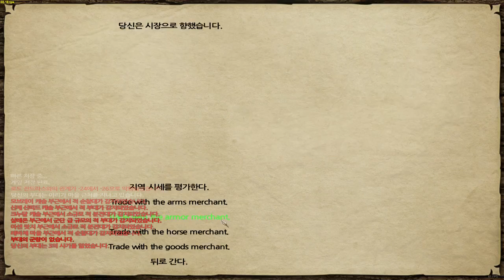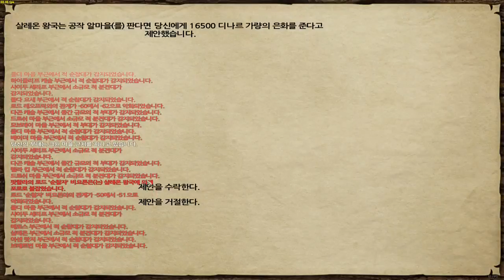까막의 마운트 앤 블레이드 펜도르의 예언 3.7 최신실황 #155